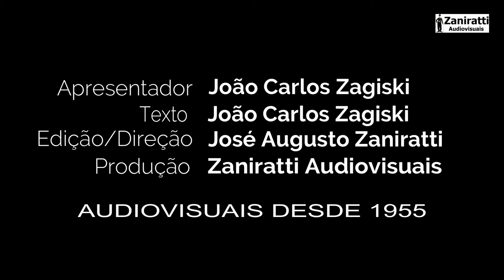Não coloque o Cartão de Memoria de qualquer jeito!